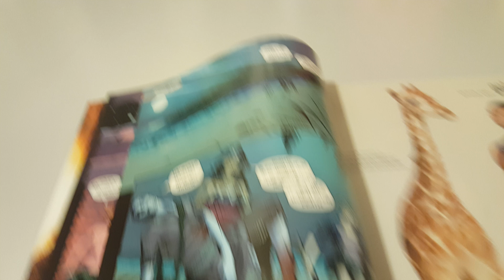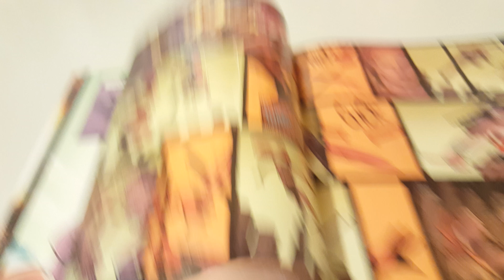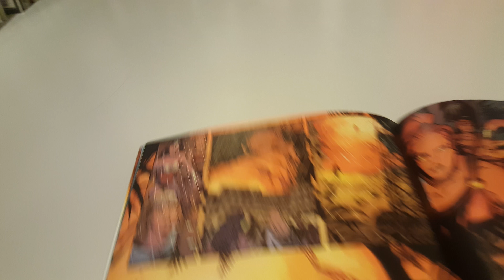Wonder Woman Vol 4 Issue 2 Oveview